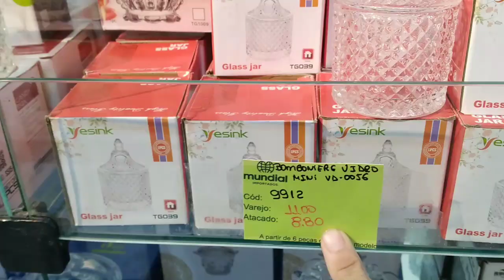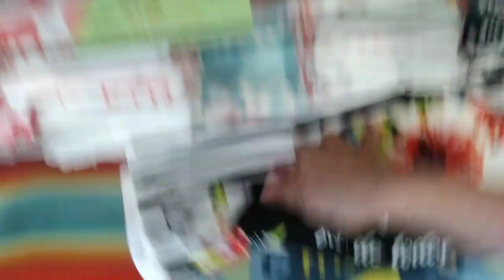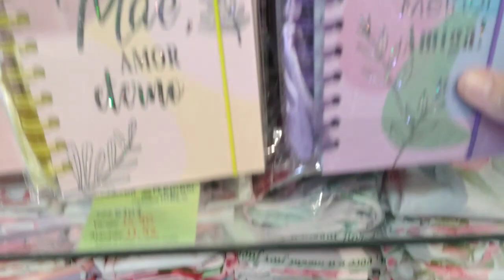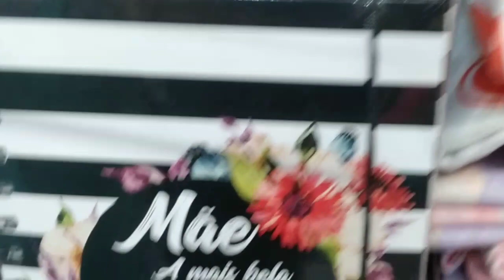Opções de presentes para o dia das mães 2024 🌹🌹🥰🥰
Oii Meus Amores mais um vídeo pra vocês feito com muito carinho e pra fortalecer mais o nosso cantinho não esqueça de deixar seu like, Compartilhe, Ative o Sininho das Notificações, Me siga nas Minhas Redes Sociais e Deixe nos comentários o que você achou do Vídeo! Um Grande Beijo😘

👉🏻Quer me mandar Mimos!!!
Rua dos Caripunas 1294
Bairro Batista Campos
Belém / Pará

✅Parcerias e indicações!!!